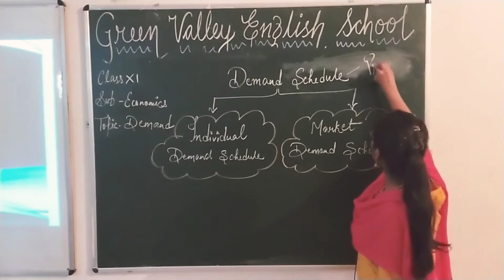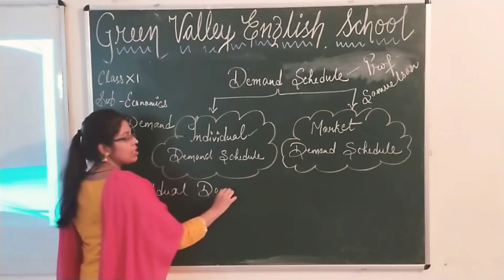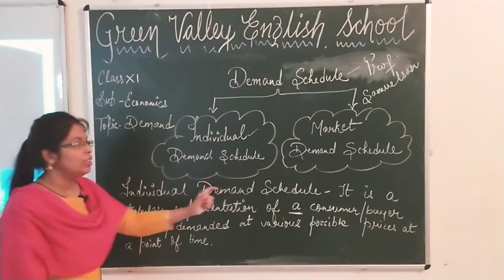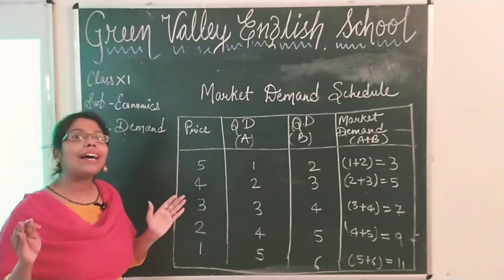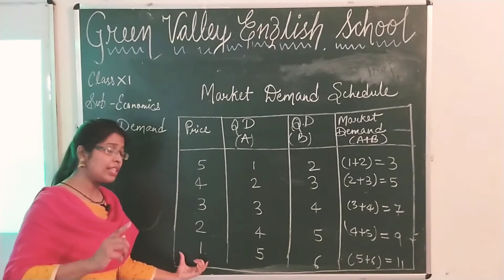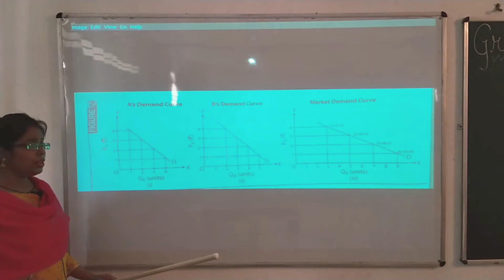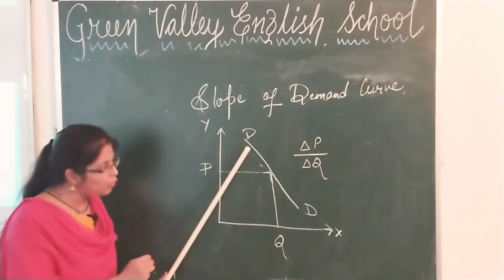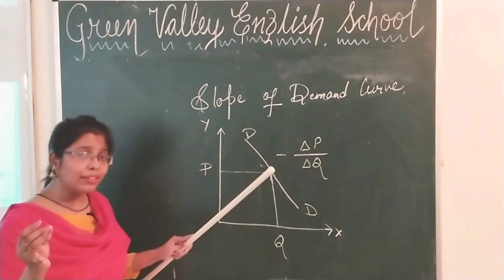Demand Curve (Part-III) XI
●Demand Schedule
●Individual Demand Schedule
●Market Demand Schedule
●Individual Demand Curve
●Market Demand Curve
●Slope of Demand